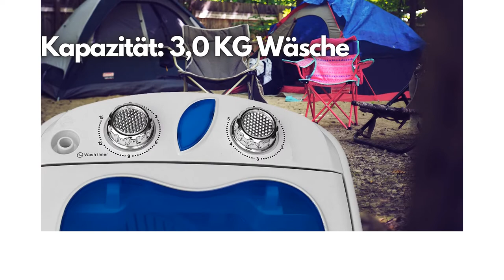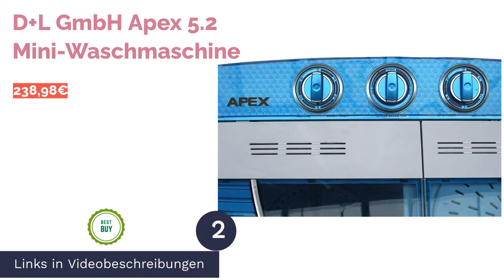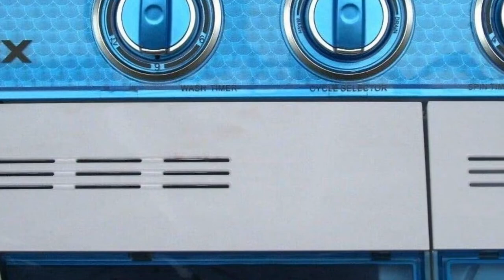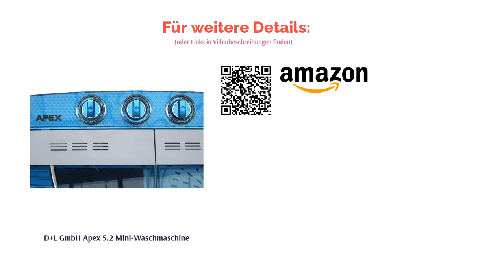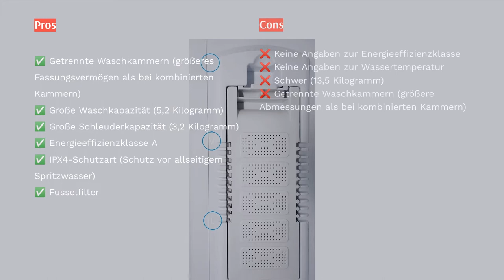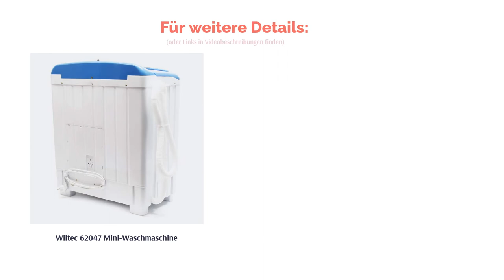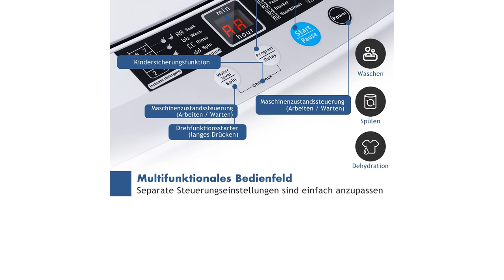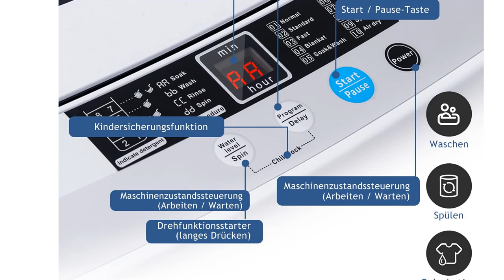🌵 Die 7 besten Mini Waschmaschine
🌵 Die 7 besten Mini Waschmaschine | Lemongrass. Here are our editor picks:

00:00 Einführung

00:42 #1 - Steinborg Toploader Mini-Waschmaschine (99,90€)

02:40 #2 - D+L GmbH Apex 5.2 Mini-Waschmaschine (238,98€)

04:52 #3 - Adler AD 8051 Reisewaschmaschine (99,90€)

06:11 #4 - Wiltec 62047 Mini-Waschmaschine (183,99€)

07:50 #5 - EASYmaxx-Mini-Waschmaschine (79,90€)

09:09 #6 - Costway 250W-310W Mini-Waschmaschine (294,99€)

11:30 #7 - tectake 4,5 kg Mini-Waschmaschine (179,99€)

13:28 Ende

Schmutzwäsche fällt auch beim Camping oder im Urlaub an und nicht immer ist eine Waschmaschine vorhanden. Mit der Handwäsche wird oft nicht alles sauber, das Schrubben am Waschbrett ist eine anstrengende und ungeliebte Arbeit. Abhilfe leisten können Mini-Waschmaschinen, die für den gelegentlichen Gebrauch konzipiert sind. Eine Miniwaschmaschine lässt sich im Ferienhaus oder im Wohnmobil und sogar im Zelt nutzen. Wer besonders flexibel sein möchte, kann auf eine faltbare Mini-Waschmaschine zurückgreifen, die sich bei längeren Touren im Rucksack verstauen lässt.
Der folgende Produktvergleich stellt 7 Mini-Waschmaschinen vor und beschreibt ihre Eigenschaften. Der anschließende Ratgeber enthält wichtige Informationen zum Thema Mini-Waschmaschinen und soll die Kaufentscheidung erleichtern. ...